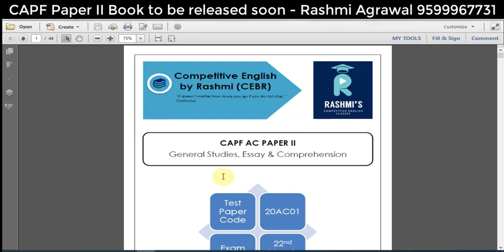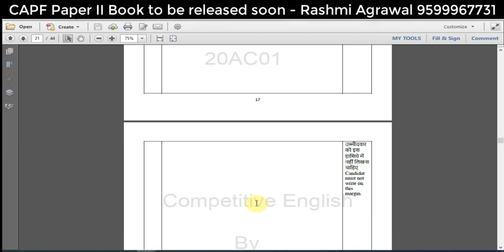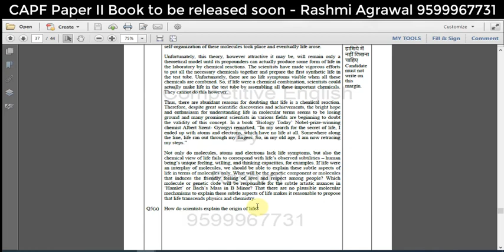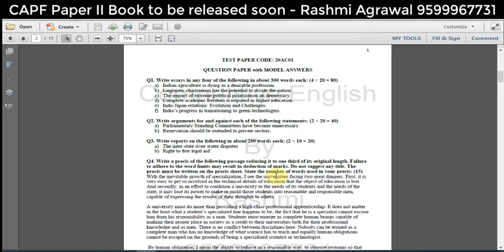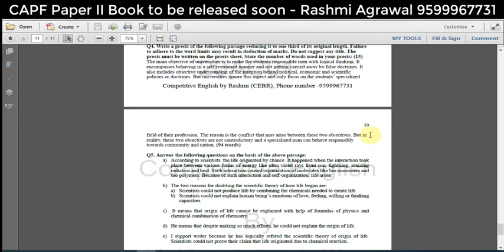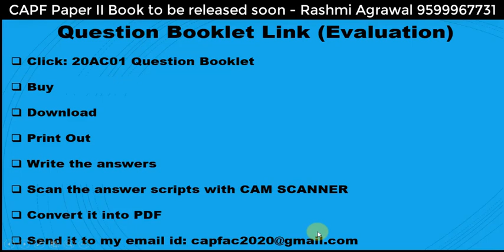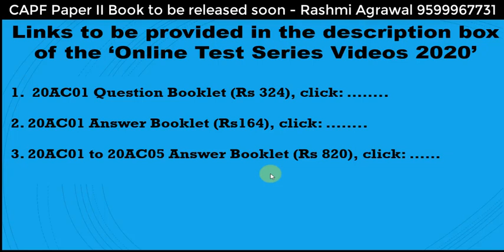Online Test Series 2020 UPSC CAPF Paper II (Part II)